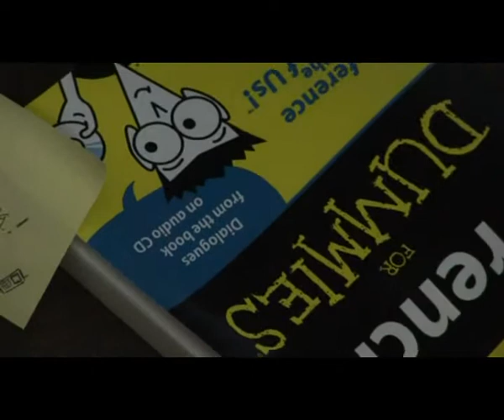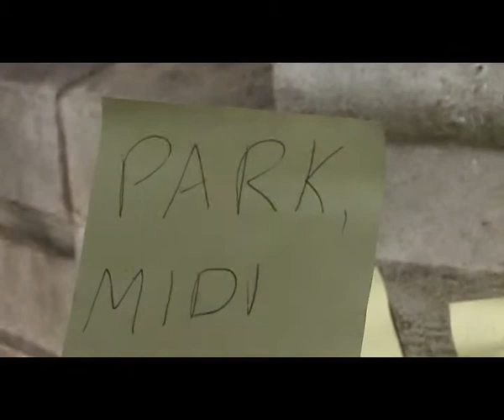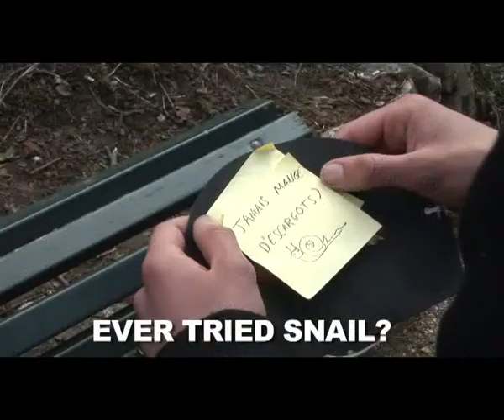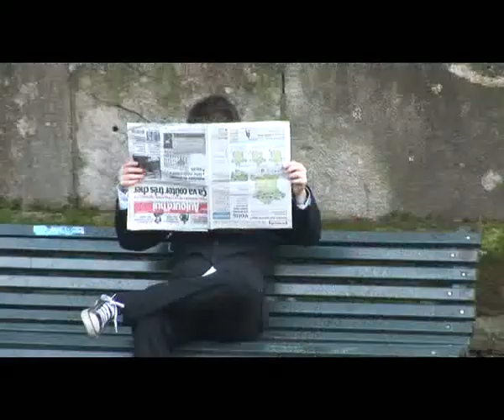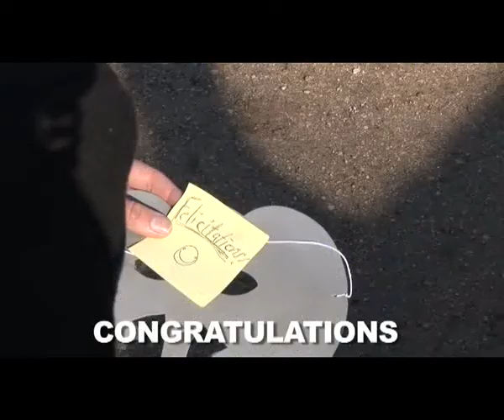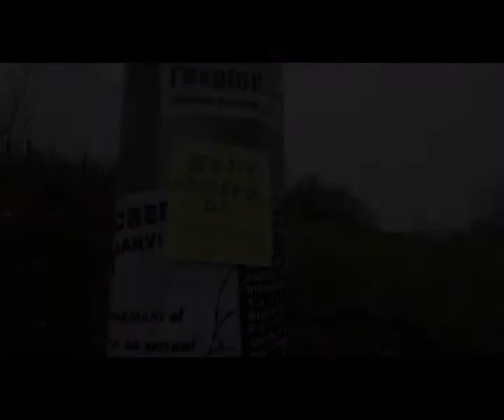Atrrape-Moi! (Catch Me)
Atrrape-Moi! (Catch Me) is a short film about a sad sack teenager called James, who through a series of bizarre events involving masked locals, post-it notes and the France language, learns to cheer up a bit and generally stop being such a pain in the bum.

This is a short film written and directed by Jason Purdy. There was a competition through the Comenius project where we had to enter a script. A number of scripts were chosen and the writers of the chosen scripts had to pitch them to a panel of judges. 2 scripts were chosen, this being one of them, and both were filmed in France with a 500 euro budget.

All of the members of Goldyn Fox Productions worked on this film, along with several other people not in the production team. We would like to thank Dualta Donnelly, Kiaran Cross and Rosie Crumley for lending us their help and talents during production.

We would also like to thank SERC, Comenius, and Lycee Victor Hugo in Besancon for their help and support, and for also offering us the amazing change to go and make this film.

Written and directed by: Jason Purdy

Starring: Dualta Donnelly as James
                Rosie Crumley as Girl
                Rachel Nelson as Girl 2
                Jason Purdy as Masked Man 1 and 2

Assistant Director: Rachael McGivern

Camera: Kieran Cross and Rachael McGivern

Sound and Lighting: Rachel Nelson

Edited by: Rachael McGivern, Kieran Cross and Jason Purdy

All footage is copyright to Goldyn Fox Productions and Jason Purdy.